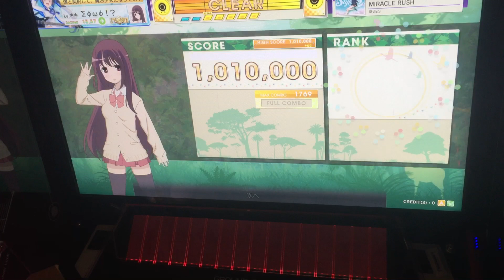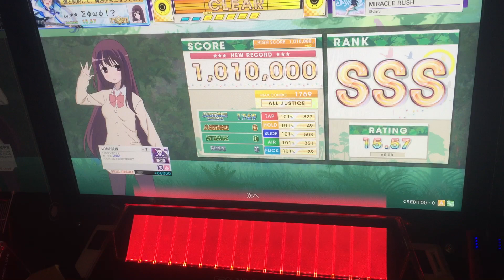【CHUNITHM】AJC(理論値) MIRACLE RUSH【MASTER 11+】手元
【CHUNITHM】AJC(理論値)
【MASTER 11+】手元
MIRACLE RUSH

1速FC称号あるみたいっすね